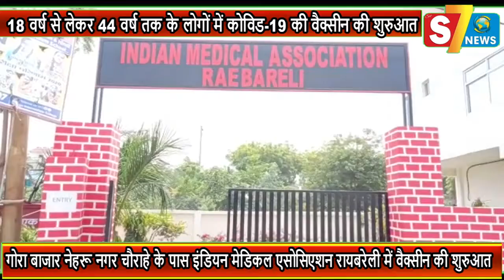जिलाधिकारी वैभव श्रीवास्तव ने आई एम ए भवन में कोविड 19 टीकाकरण की व्यवस्थाओं का जायजा लिया